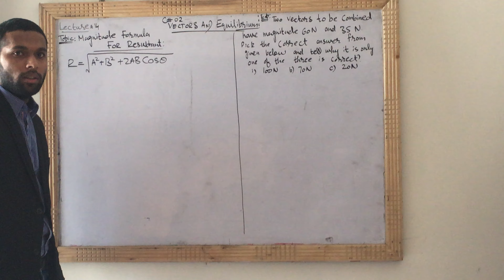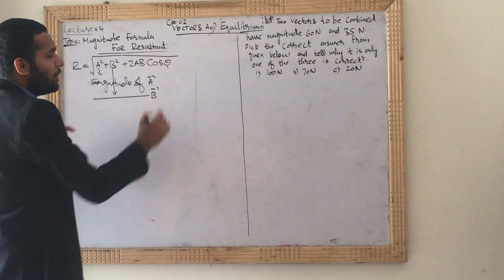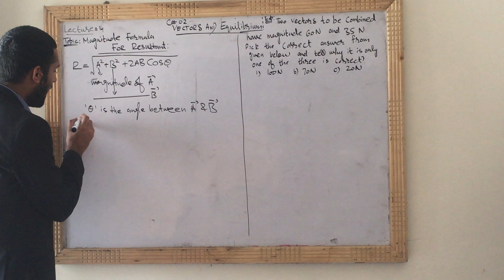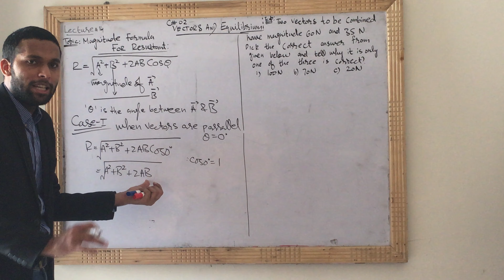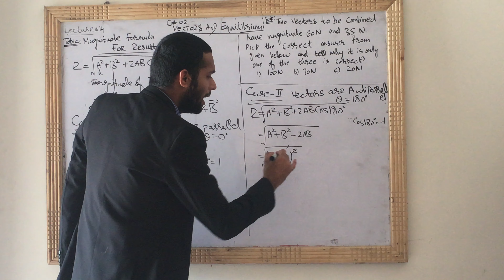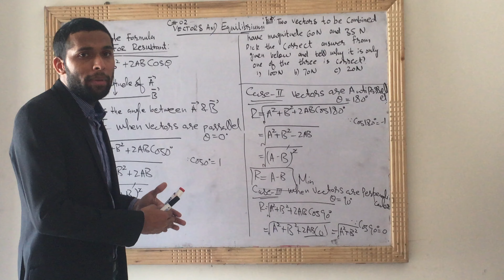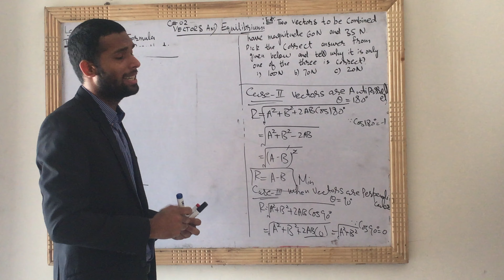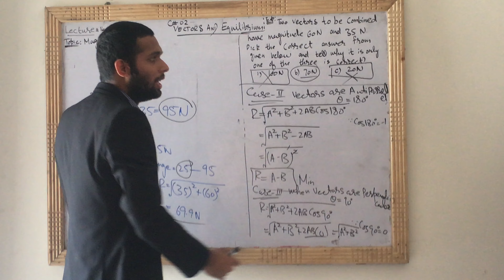Magnitude formula for Resultant vector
physics by umar
magnitude formula for resultant force

if you like my video then please hit the like button and subscribe to my channel and don't forget to press the bell icon so you will be notify when ever I post the new video